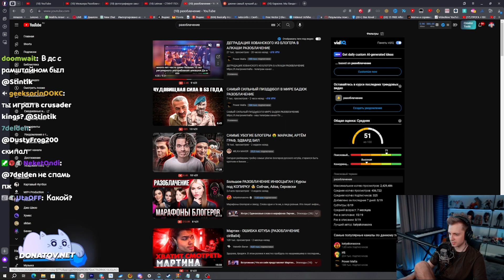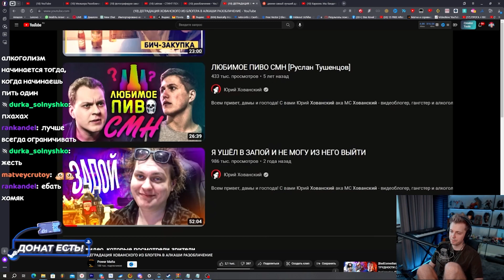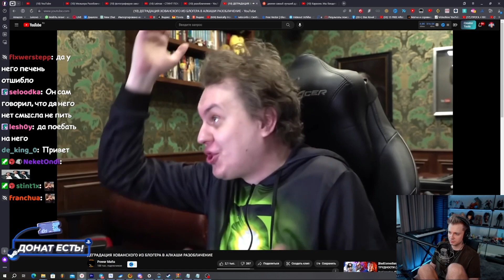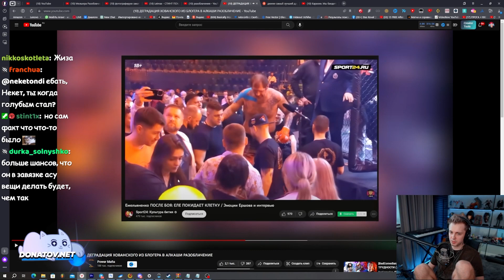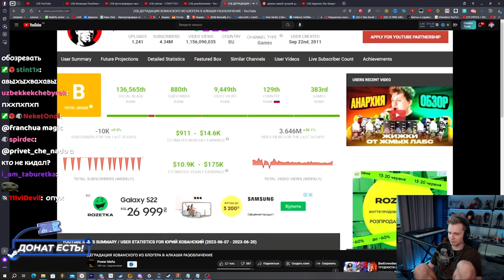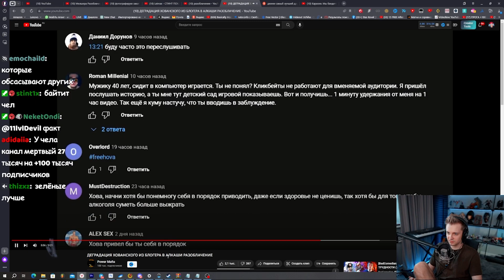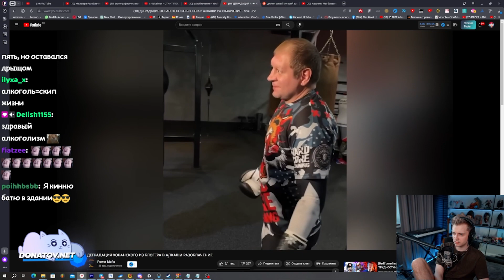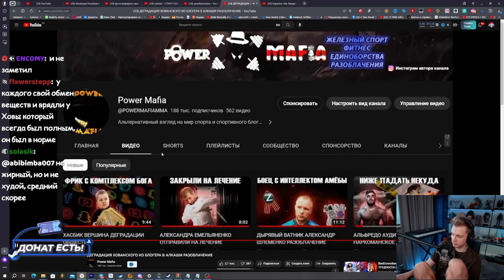СТИНТ СМОТРИТ: ИЗ БЛОГЕРА В АЛКАШИ КАК ХОВАНСКИЙ СКАТИЛСЯ НА ДНО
🎧 Трек в конце видео:
👉 СТИНТ - ДЕВОЧКА